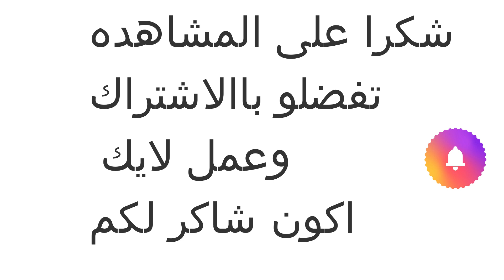رجل يحرق الاشجار في الغابه والكيمراء التقطته شاهدوه رجل غريب الاطوار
تفضلو باالاشتراك بقناتكم لياتيكم الجديد شاكرين لكم
رجل التقطته الكيمراء وهو يقوم بااحراق الاشجار في الغابه رجل غريب  قد يكون يريد التخريب او مندس او مجنون لاندري ولكنه احرق وذهب والغابه كلها او المنطقه حرقت كامااا  الرجل في ايطاليا وكايمراء مثبته التقطته وصورته  رجل يحرق الغابه احراق الاشجار احراق الغابات الكيمراء تصوره وتفضحه هنا الخلل في افتعال احراق الغابات والاشجار في البلدان رجل يقوم باالتخريب في اشعال اشجال في مساحه كبيره النار تلتهم الغابه بسبب اشعاله للحريق فيها حرائق الجزائر اليوم حرائق تونس اليوم حرائق المغرب اليوم حرائق روسيا اليوم حرائق ايطاليا اليوم حرائق امريكا كاليفورنيا اليوم الحرائق اليوم حريق مفتعل حريق يشعل الغابات مناطق القبائل طائرات لاطفاء الحرائق من المغرب للجزائر الجزائر تشتري طائرات لاطفاء الحريق وصول طائرات الى الجزائر للاطفاء المروحيات تطفي الحرائق طائره سي ال 415 تطفي الحرائق العملاقه حريق في المغرب وتونس في الغابات بقوه وكبيره استشهد جمال سليمان بسبب اتهامه انه احرق الغابه وهو برئ الرئس الجزائري يتوعد باالقاء القبض على المشتبهين العالم يتغير الطقس يتغير ارتفاع درجات الحراره الاوزون  حرارة الارض حريق 2021 حرائق ممتده في تركيا وانطاليا واسطنبول الى تونس والجزائر والمغرب واليونان واثينا حريق اليونان قوي وكبيرفيديو حرق شخص في تيزي وزو
طائرات الاطفاء في الجزائر
طائرات اطفاء الحرائق في الجزائر

الربح

الربح من الانستقرام
الربح
الربحان

هامش الربح
مضاعف الربحية
الربح من اليوتيوب
صافي الربح
الربح من اختصار الروابط
مجمل الربح
الربح من امازون
الربح من الترجمة

الربح
الربح من التيك توك
الربح من bing

كنداير سي إل 415
حريق الجزائر اليوم